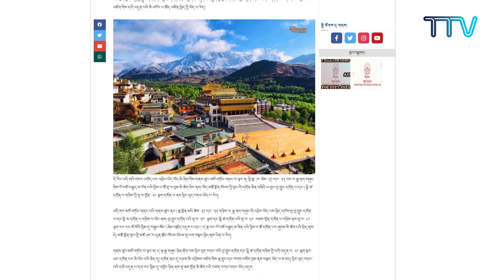བདུན་ཕྲག་འདིའི་བོད་དོན་གསར་འགྱུར་ཕྱོགས་བསྡུས། ༢༠༢༡།༡༡།༡༢ Tibet This Week (Tibetan)- Nov. 12, 2021